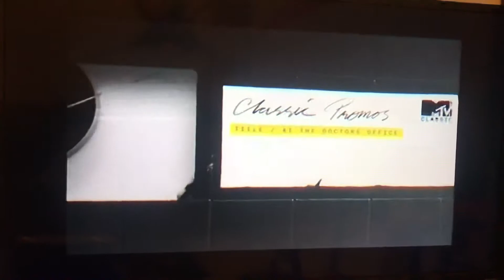MTV Doctor Bumper (199?)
Found On MTV Classic.